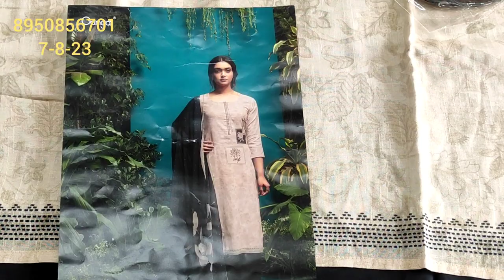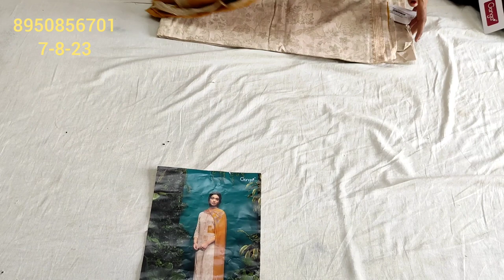💯लो जी आज ganga brand के सिम्पल सोबर officeal सूट 😱wholesale से भी कम रेट में मिलेंगे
order no 👉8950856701,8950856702 payment no 👉 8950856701 💯लो जी आज ganga brand के सिम्पल सोबर officeal सूट 😱wholesale से भी कम रेट में मिलेंगे
wholesell से भी काम रेट मैं मिलेंगे
latest suit
cloth house
saste suit ki dukaan
HI,
YOUTUBE CHANNAL
YOUR QUARY:-
super market#khan bloges#desioner saree lahanga lahanga cholli#saree fild ganj market ludhiyana#fasion street#fashion house ludhiyana holesal;e market#ludhiyana cloth market#lahanga designs#desaioner